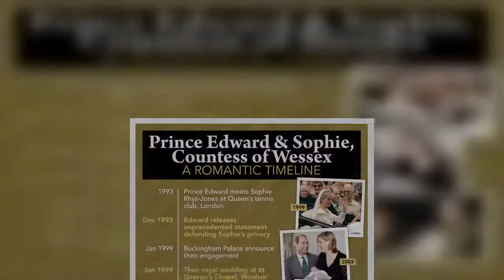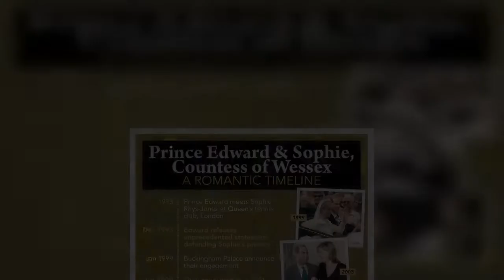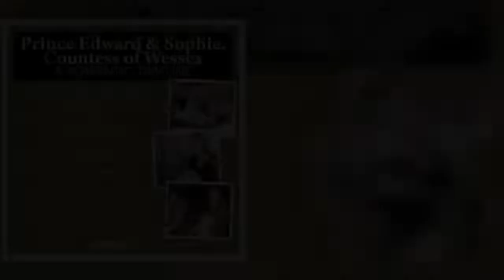Prince Edward was under ‘pressure’ over Sophie Wessex marriage as royals ‘desperate’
The Queen’s youngest son, 57, tied the knot with Sophie, Countess of Wessex, 56, at St George's Chapel at Windsor Castle in 1999. The couple have two children together, Lady Louise Windsor, 17, and James, Viscount Severn, 13. Edward began dating Sophie in 1993 amid what was a turbulent time for the Queen and the Royal Family. In May 1996, the Queen’s son, Prince Andrew divorced his wife Sarah Ferguson, who is often known as Fergie.   Related articles  Prince Charles FALLS OVER on the stairs before COP26 speech  Meghan's half-brother claims 'money changed her!'     Within three months, the Queen’s heir and eldest son, Prince Charles, then divorced his wife, Princess Diana.  A year later, in   ...